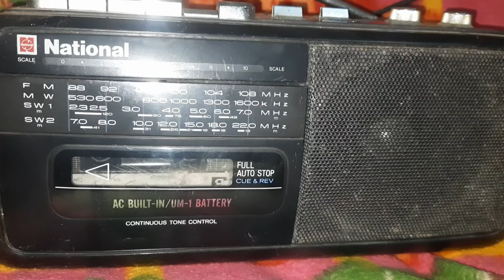Vintage tape recorder National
Vintage National Tape Recoder